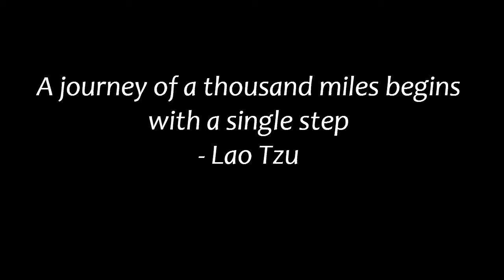MARJON 2 - The Four Seasons